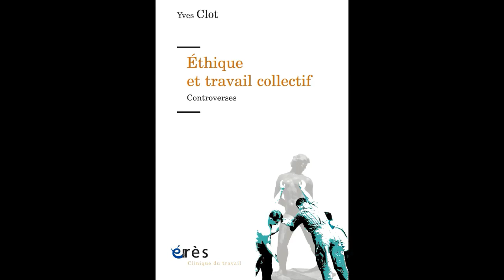Yves CLOT - Éthique et travail collectif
Une autre façon de voir les rapports de travail entre individu et collectif, basée sur une longue expérience de l’auteur de la clinique en situation de travail.

L’ouvrage est tout entier consacré aux paradoxes du collectif de travail : les libertés qu’on peut prendre grâce à lui dans les organisations, mais aussi les libertés qu’il faut prendre avec lui pour se développer comme sujet singulier. L’éthique tient les deux ensembles : c’est la liberté qu’on arrive ou pas à prendre avec les habitudes, les bonnes et les mauvaises, les siennes et celles de l’organisation du travail. À partir d’une relecture originale de la notion de travail de culture laissée en suspens par Freud avant sa mort, le livre s’appuie sur Vygotski et L’éthique de Spinoza. Au-delà de Freud donc. Mais avec Freud. C’est le fil rouge du livre.